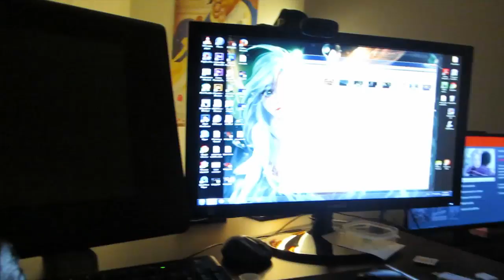P.O. BOX BREAKTHROUGH!